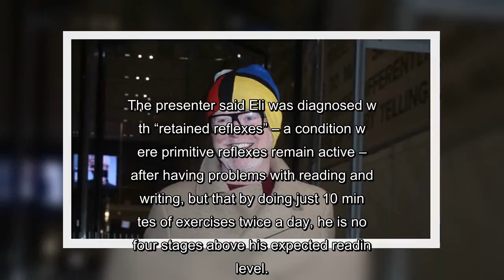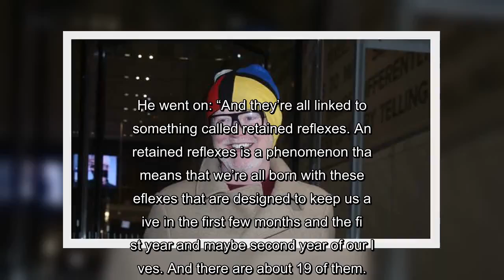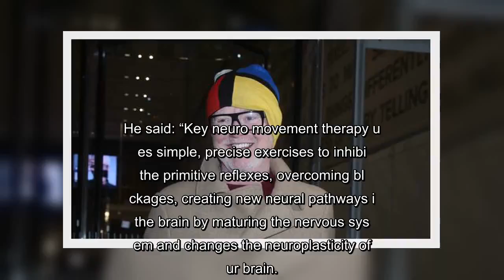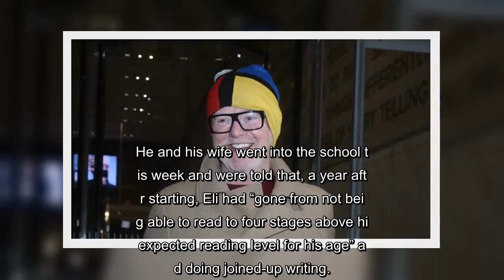✅ Chris Evans tells of ‘revolutionary’ treatment that helped son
✍ Chris Evans has told how a “revolutionary” treatment helped his seven-year-old son with learning difficulties.
The presenter said Eli was diagnosed with “retained reflexes” – a condition where primitive reflexes remain active – after having problems with reading and writing, but that by doing just 10 minutes of exercises twice a day, he is now four stages above his expected reading level.
Speaking during The Chris Evans Virgin Radio Breakfast Show with Sky, Evans said it was “like a miracle”.
He said of Eli: “He loves school. He loves life. He really loves life. He’s a really bright kid.
“But he couldn’t read and he couldn’t write. And he is seven, you know, and at the start of this year, his new year at school, he couldn’t really read and he couldn’t really write.”
“But he’s creative, such genius,” he added.
“The kid is obviously a genius. You know, he’s a shining star in our world. So was he dyslexic? How was he with his maths? Not very good.”
The DJ said his wife, Nata ...